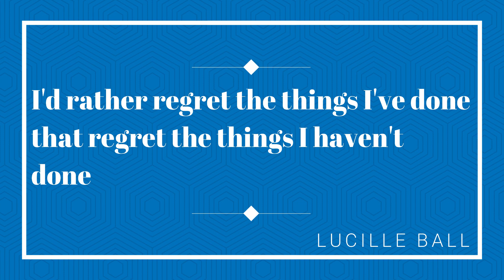Thursday, April 18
Copyright Soaring Wings LLC, TheTorch